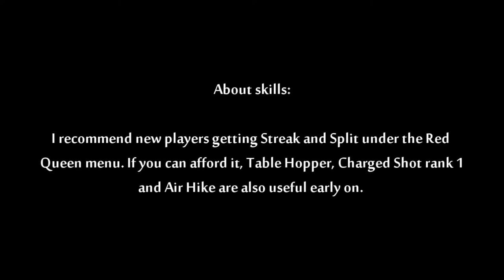[HD] Devil May Cry 4 Gameplay/Walkthrough 03 (mission 02 part 1)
PC version. Sorry for the difference in quality to my previous videos and the slow uploading, but I've been struggling with rendering this as I had to switch from Windows Movie Maker to Sony Vegas Pro. The reason for this switch is because WMM refused to let me edit the videos without causing additional lag. I am still learning how to use Sony Vegas Pro so it might take some time for me to make this work out all right.

Recorded with Fraps. Using a Saitek gamepad modelled after the PS3 hand controller. I am sorry that the window tooltip I created disappears too fast. I am still new to Sony Vegas Pro video editing.